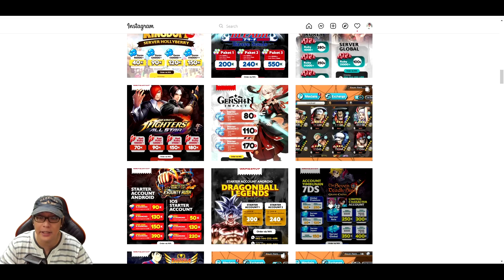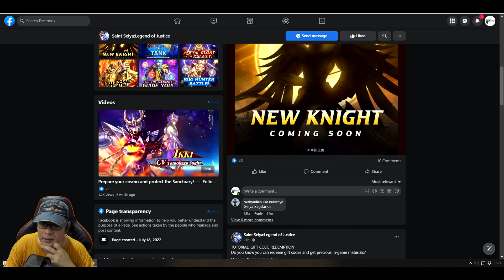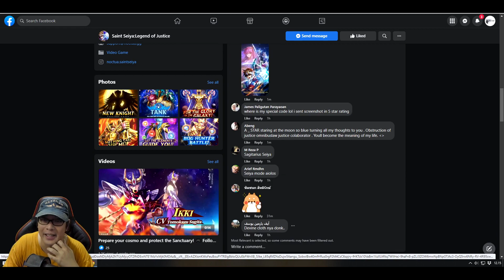ASIN GACHA HR INI | TIPS JIKA STUCK!! | MISTY GRATIS 🔥 Saint Seiya: Legend of Justice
Banyak yang STUCK?? GINI CARA LEWATIN STUCK nya,,, Btw GACHA hari ini WANGI wkwk... Lum Dapet MISTY? Gini Caranya.. Cekidot..